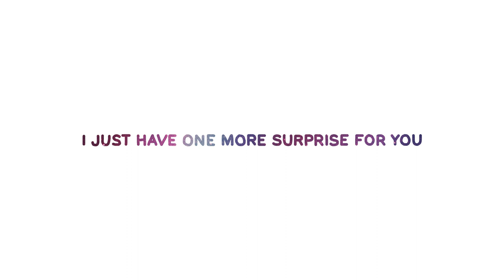Astro - Mindsets (Full Album)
i'm so excited for you all to hear this music :D

0:00 Wanderers
3:44 Looking Forward
6:52 Good Person
9:10 One Day
12:21 Better
14:23 Identity
17:44 Hour Twenty-Four

20:59 Stargazing
22:51 Mandatory Good Vibes
25:59 Holocene
29:05 Out in the Open (feat. bandanabloom)
32:38 Together Again
35:28 Thank You
37:40 Best Part (feat. bandanabloom)

41:21 🌟